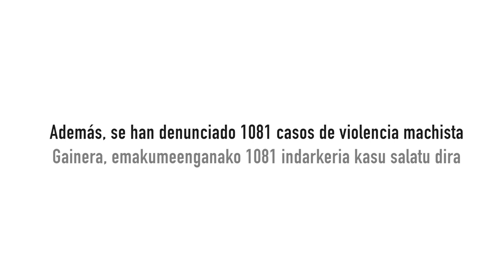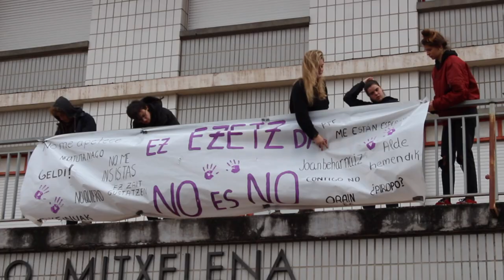Protección a mujeres víctimas de violencia de género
Vídeo boletín que hace parte de la campaña "Los Derechos Humanos no tienen fronteras".

Resumen del trabajo llevado a cabo con el Programa de protección y atención a mujeres victimas de violencia basadas en género en la ciudad de Ibagué - Colombia por parte de la Fundación Yapawayra durante el 2017

Programa financiado por el Ayuntamiento de Vitoria - Gasteiz en su convocatoria a proyectos de Protección de los Derechos Humanos  en países en vías de desarrollo del 2016